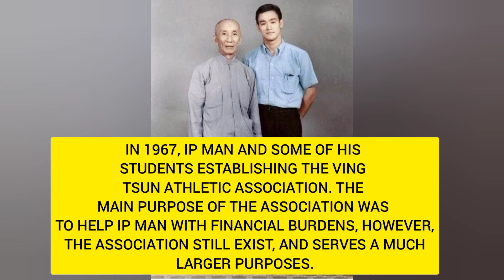IP MAN's real life story.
THIS  VIDEO IS ABOUT THE GREAT MARTIAL ARTIST IP MAN . HOPE YOU ALL LIKE IT 👍